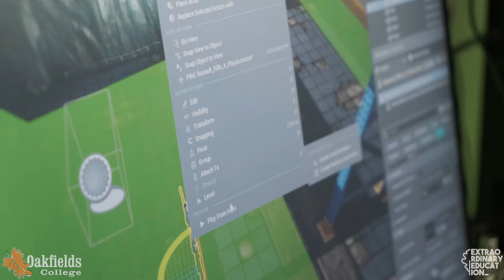Study Full-time 3D Animation Course At Oakfields College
Registration for 2024 now OPEN! Register using their prelim/mid-year results!

What sets our 3D Animation course apart:
🎥 PORTFOLIO PAR EXCELLENCE: Throughout the course, students craft a detailed portfolio showcasing their work, acting as a visual testament to potential employers.
🎥 HANDS-ON TRAINING: We offer a comprehensive education from the basics of illustration right up to intricate 3D production.
🎥 INDUSTRY INSIGHTS: By the end of the course, students will have an in-depth understanding of the animation industry, prepping them to be top-tier 3D artists.
🎥 WIDE CAREER HORIZONS: Graduates can explore diverse arenas from multimedia production, digital design, TV and video production, to specialised 3D & visual effects production.

The future is animated and digital! Equip your child with the skills and knowledge to stand out in the competitive world of 3D animation, paving their way for a successful and fulfilling career.

Start your creative journey today! for more information.